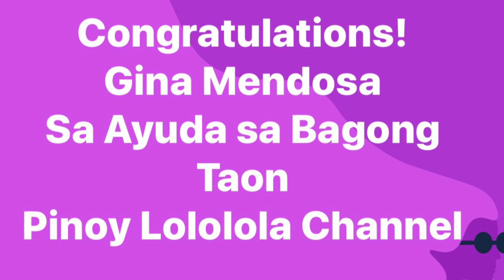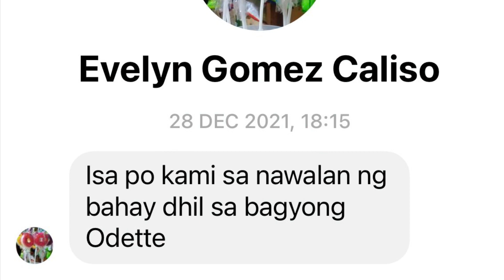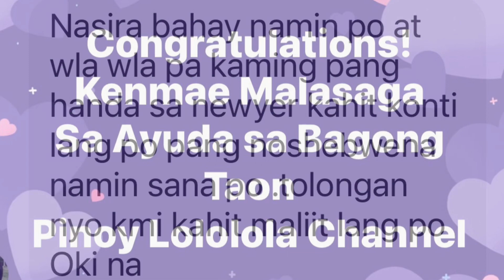Ayuda sa Bagong Taon Part3 | Typhoon Odette Victims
Ayuda sa Bagong Taon

Dahil po sa dami pa rin nagpapada ng messages at video ng kanilang kalagayan sa inabot nila sa Typhoon Odette…

Tayo po ay muling nag bukas ng puso para ulit magbigay ng Ayuda…

Sa mga affected ng Typhoon Odette gaya ng “Palawan, Iloilo, at Siargao”…
Nagpadala po sila ng messages / video at tumanggap ng tulong, ng Bagong Taon Ayuda sa Pinoy Lololola…

All videos / pictures are all shared by the victims of Typhoon Odette.

Welcome  to Pinoy lololola channel.

Keep well always and GOD Bless.